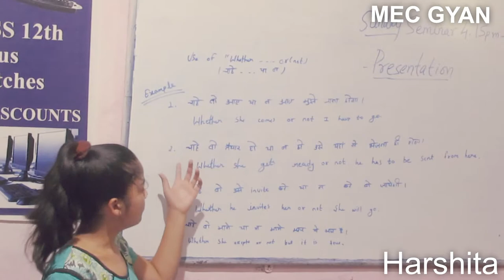Presentation Day@MEC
"Whether. not" ,,,,,sentences for daily purpose ,,,June 22, 2019